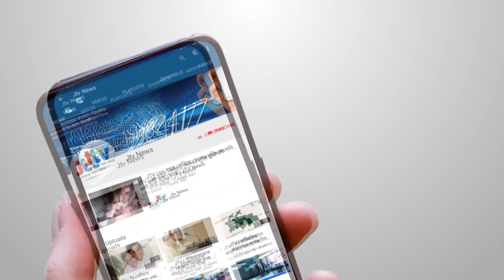JTV | সোশ্যাল মিডিয়ায় ভাইরাল ২ মুখের মাছ! | JTV News